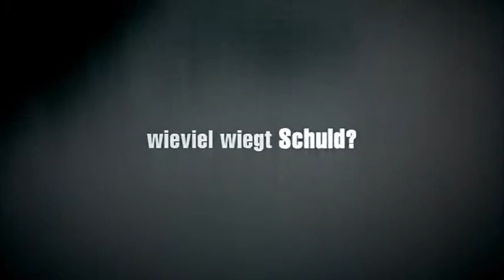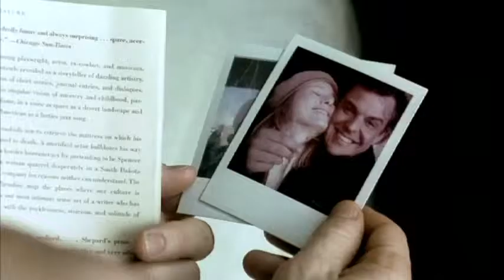21 Gramm (2003) Trailer, deutsch